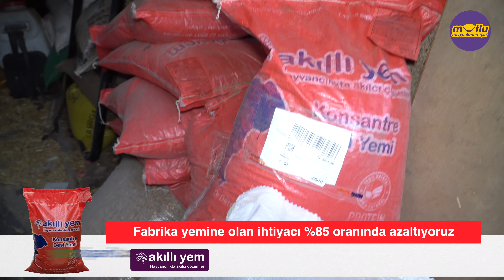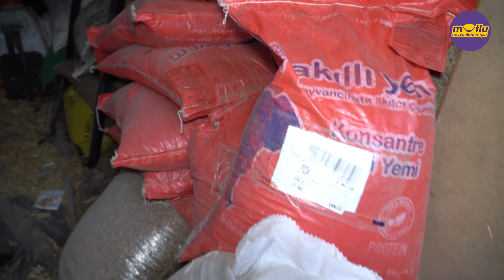Konsantre Yemle Beslenen Zayıf Holstein Danaların 5 Aydaki Değişimi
Mutlu hayvanlarınız için